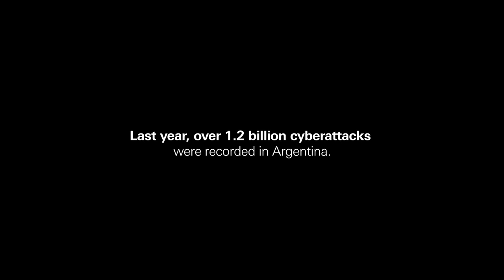HSBC - Succession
Agency  : DAVID Buenos Aires
Campaign : Succession
Advertiser : HSBC
Brand  : HSBC
Length  : 105 Seconds
Posted   : May 13, 2024

In this Movie Ad we’ll walk you through:
Educates the public on the dangers of cyber-attacks, highlighting the importance of protecting personal information online.

TIMESTAMPS :
00:00 HSBC - Succession
Plot :
The commercial humorously portrays cybercriminals as a family business, showing them "training" the next generation to continue their nefarious activities. The narrative emphasizes the sophistication and persistence of cybercriminals, illustrating how they exploit unsuspecting individuals. Through witty dialogue and comedic scenarios, the ad underscores the importance of vigilance and secure online practices to prevent becoming a victim of cybercrime.